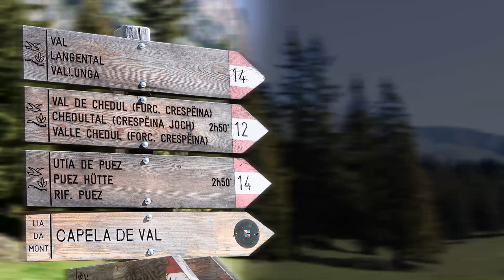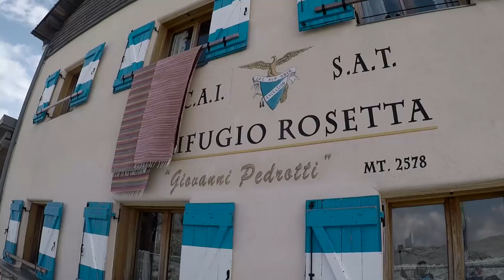Giro attorno alle Pale di San Martino di Castrozza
Spettacolare e grandiosa escursione ad anello sull’altopiano lunare delle Pale di San Martino.
Bellissimo giro ad anello attorno alle Pale di San Martino partendo dalla stazione di arrivo della funivia Rosetta.
Si sale alla vetta Rosetta e poi si raggiungono in sequenza i rifugi Rosetta e Pradidali. Infine si scende per comodo sentiero fino a San Martino di Castrozza.

PERCORSO
Da San Martino di Castrozza (1.450 m) si prende la cabinovia Colverde e poi si prosegue con la funivia Rosetta. Arrivati alla stazione di arrivo 2.700 m, si prende il sentiero 701 che sale alla Cima Rosetta (2.743 m) da cui si può ammirare un bellissimo panorama. Si riscende per lo stesso sentiero che porta in pochi minuti al rifugio Pedrotti alla Rosetta (2.578 m).
Dal Rifugio Pedrotti Rosetta per Passo Pradidali Basso (segnavia 709) si arriva al Rifugio Pradidali 2.278 m. Da qui seguendo i sentieri 715 e 702 si ritorna al parcheggio della cabinovia Colverde - 6:30 ore.

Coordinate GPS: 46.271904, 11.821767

DATA ESCURSIONE
5 agosto 2017

LA NOSTRA ATTEZZATURA